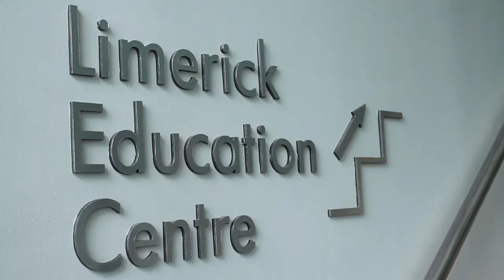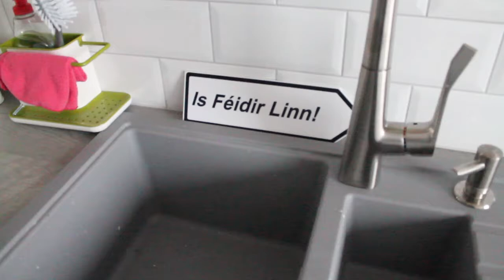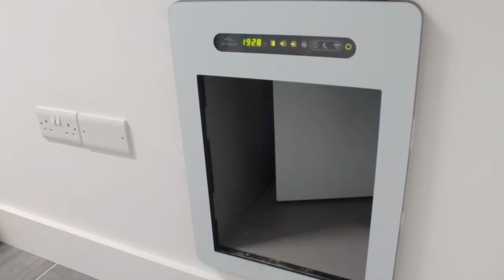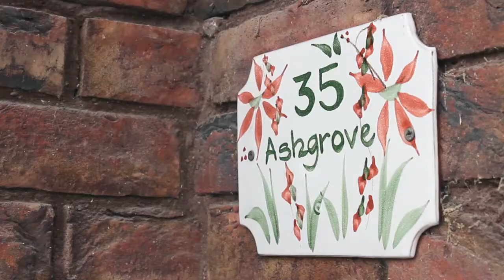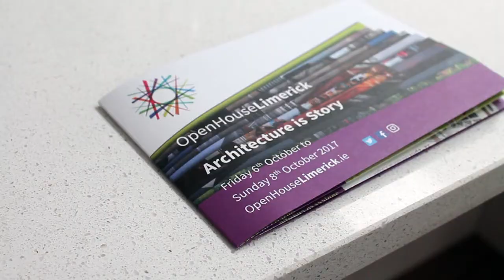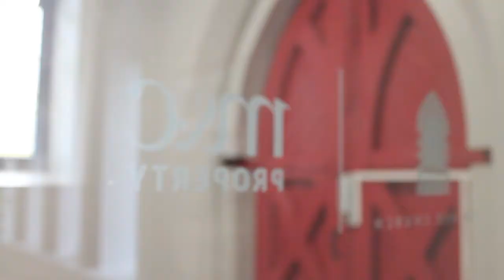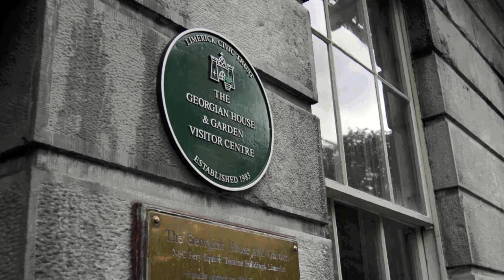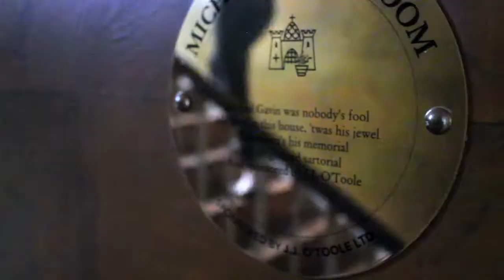Architecture is Story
As part of the 2017 OpenHouseLimerick festival, 'Architecture is Story'  we are delighted to present our first short film production featuring the places and faces of the festival and sharing the stories behind some of Limerick's most notable buildings.

Special thanks to our video team, Gemma Stack and Olivia Flanagan, and to Mary Conlon & Niamh Browne (Ormston House), Cindy Fogarty, Natasha Mitchell (Courtyard House), Sheila Deegan (Culture House), Barbara Carr (Carr Architects), Donogh Madigan (M&C Property) and Tom Treacy (Shannon Foynes Port Company) and James Corbett Architects for their participation.